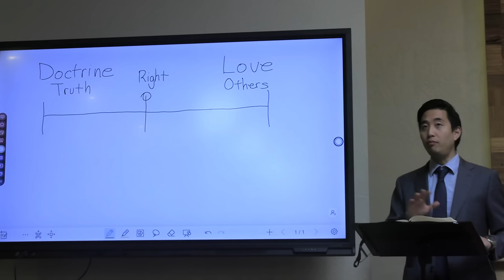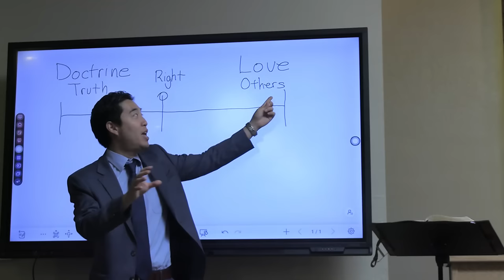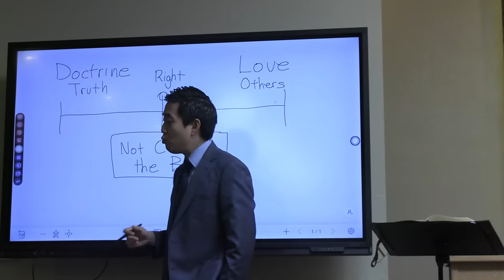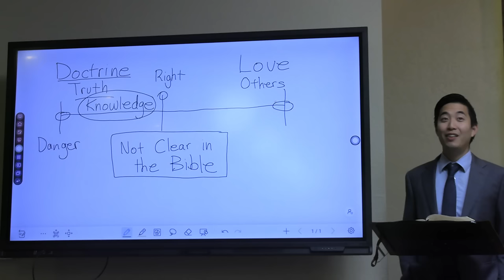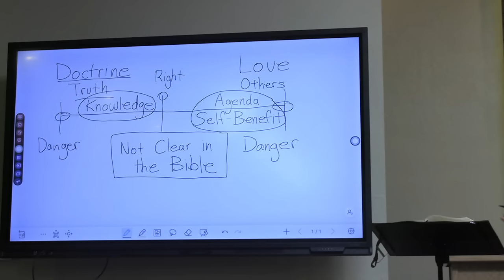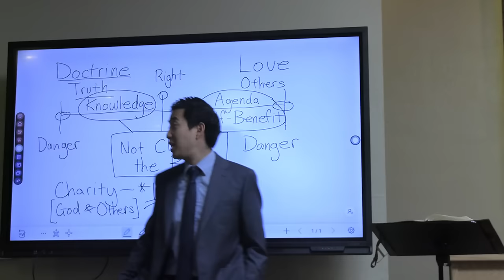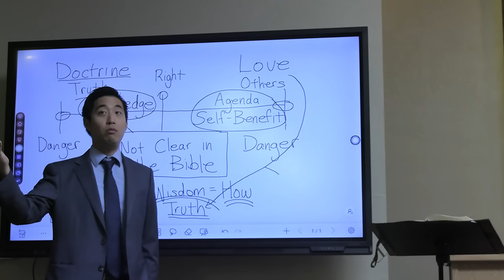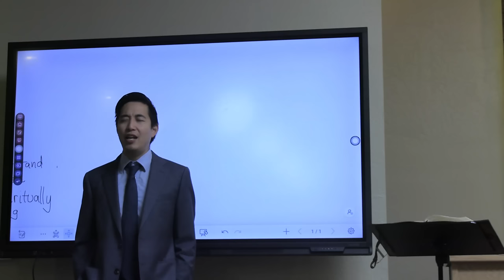How to Deal with Bible Believers WHO ARE WRONG! | Advanced Discipleship #10 | Dr. Gene Kim